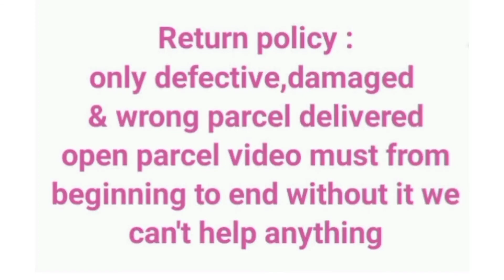Soft lenin ikkat printed saree with contrast printed pallu ouse - Contrast printed blouse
New arrivals

Catlog - Aasiya

Fabric details - Soft lenin ikkat printed saree with contrast printed pallu
Blouse - Contrast printed blouse

00